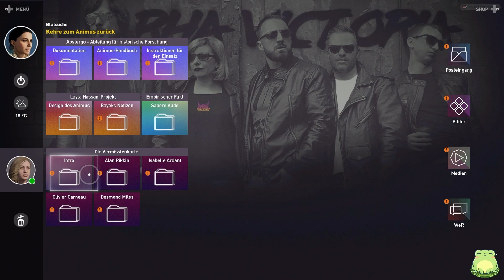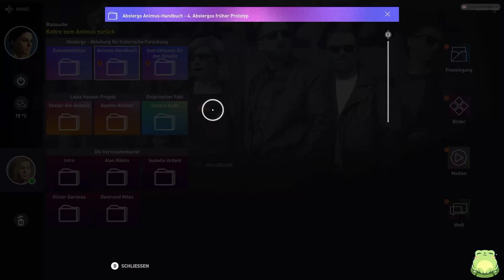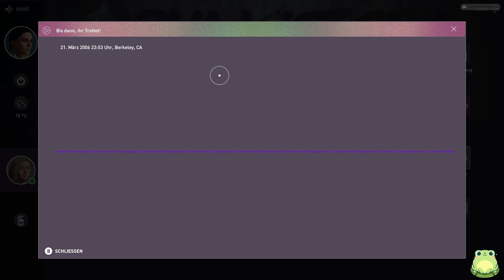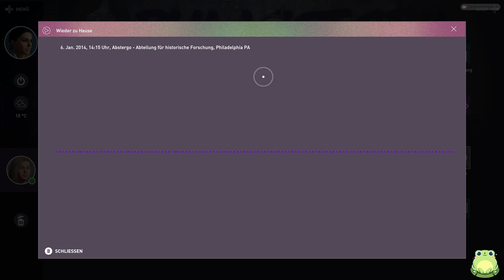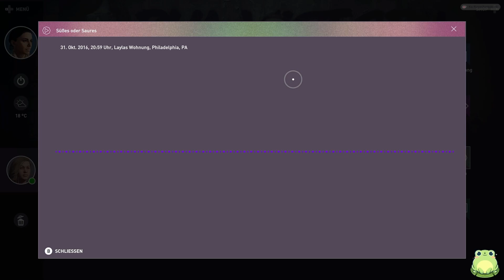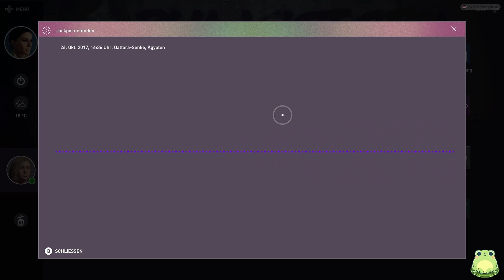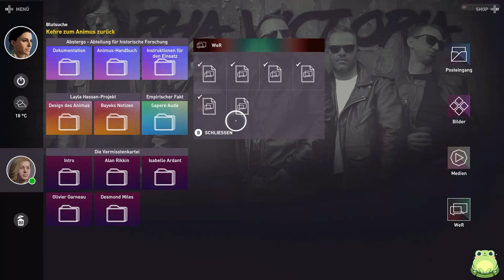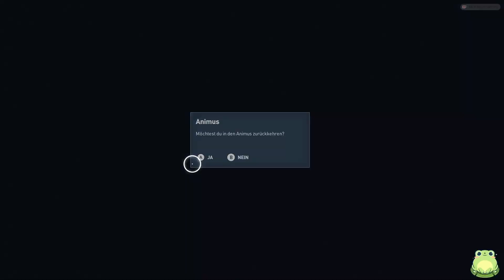Assassin's Creed Origins 🗡️ 05: Die Bruderschaft der Assassinen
🗡️ Live Let's Play "Assassin's Creed Origins" Part 5 (Xbox Series X)